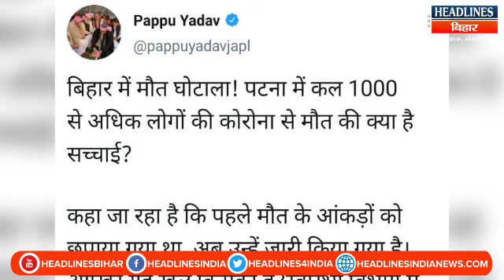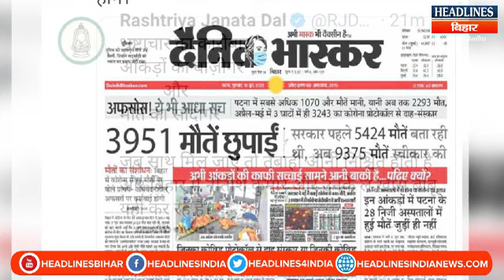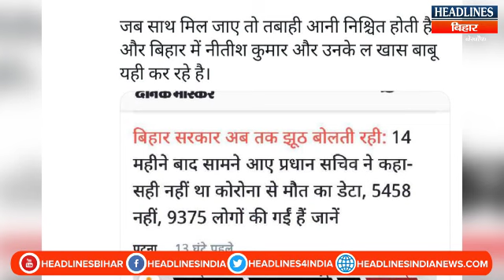Bihar News: आंकड़ो के खेल पर Pappu Yadav और Tejashwi Yadav ने CM Nitish को घेरा|Headlines Bihar